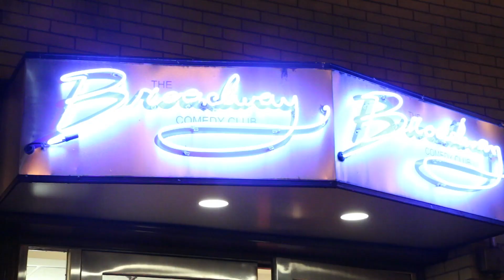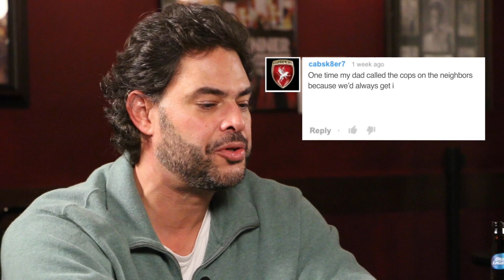PO'D - Tasers Are Fun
On this episode of PO’D, host Mark DeMayo turns the tables as he and a panel of retired NYPD Officers -- Lt. Robert Johnson, Sgt. Bill Cannon and first time guest Det. Sharyn Sabel -- respond to questions, comments, and stories submitted by his audience.